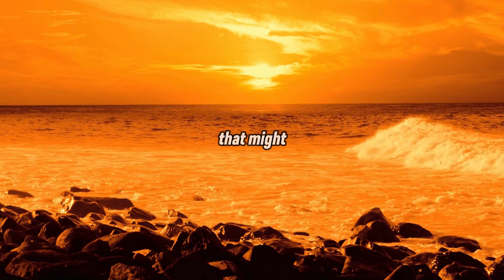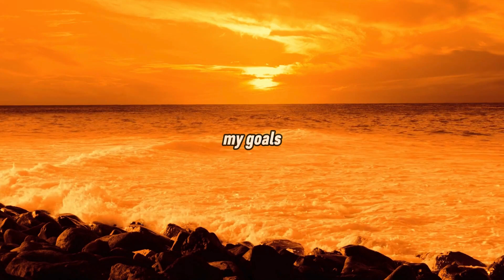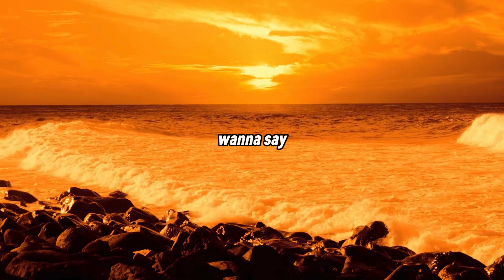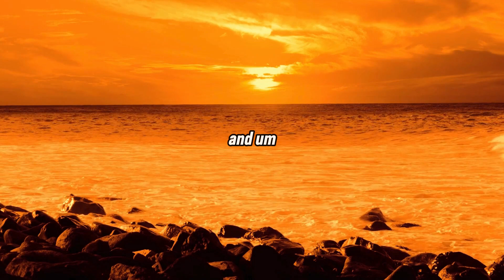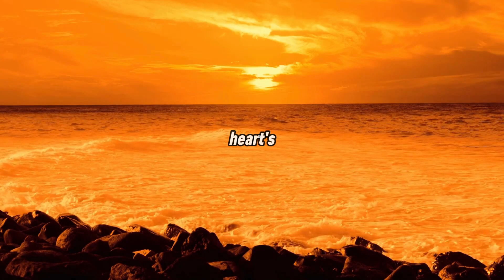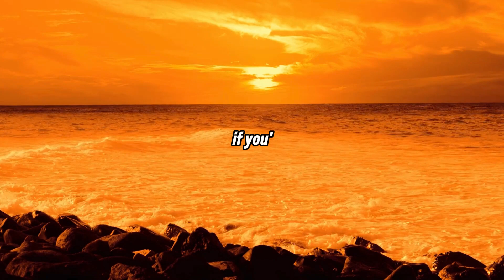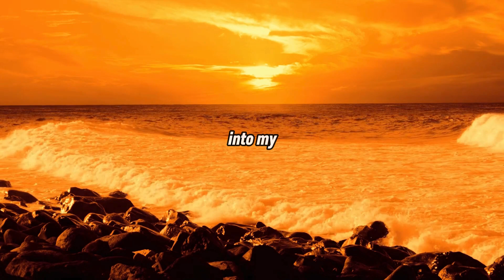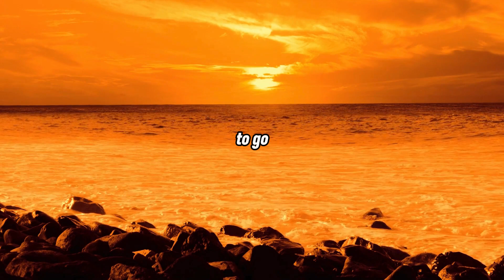Morning Affirmations Live Replay April 30, 2024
Welcome to the replay of our morning live session, where we explore positivity, set powerful intentions, and work together to start the day with purpose. Whether you couldn't make it to the live stream or want to relive the energy, this video is here for you. Join us as we share insights, uplift each other, and create a positive mindset to carry us through the day.

🌟 Soothing Affirmation Recordings: Immerse yourself in my calming, reassuring voice as I guide you through affirmations set to the backdrop of serene and meditative music. You can find them

🌟 Printable Affirmations: Printable affirmations serve as a daily reminder to keep your mind aligned with your dreams and desires. Grab those

Experience the transformative impact of positive affirmations as they uplift your spirit and cultivate a mindset of abundance and joy. Let the gentle guidance and calming voice of Affirmations Manifested lead you on a path of self-discovery and inner peace.